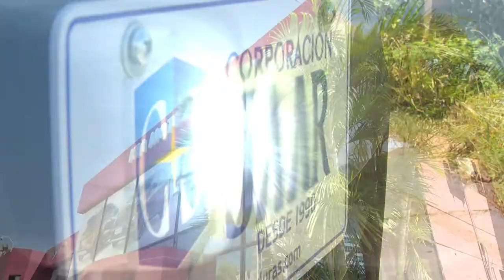NOTA STEPHANIE KIA